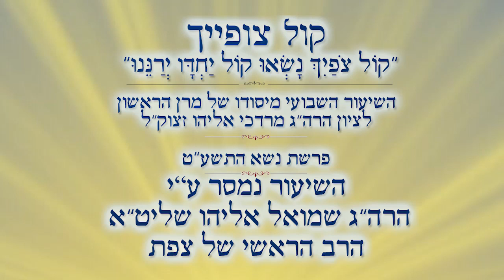שבועות שחל במוצאי שבת | הרב שמואל אליהו | פרשת נשא התשע"ט